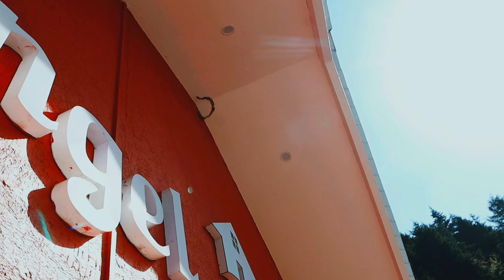DEAD BABY BIRD